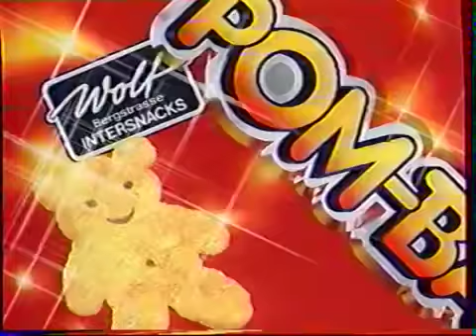Egy kis nosztalgia 2.évad-Pom bar reklám 1995